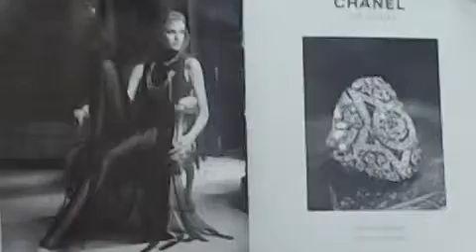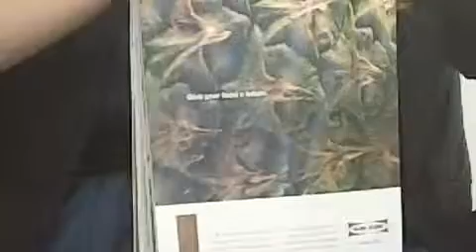Chanel, Sub-Zero fill out August Architectural Digest